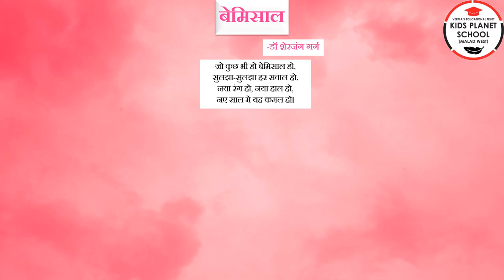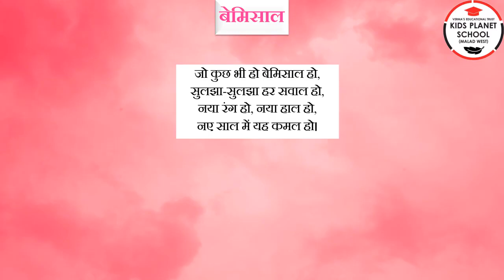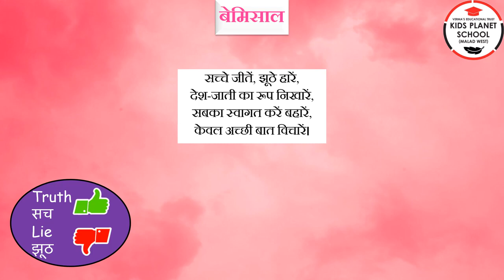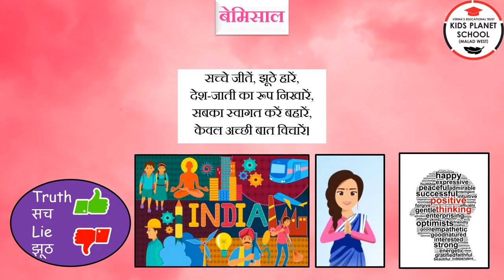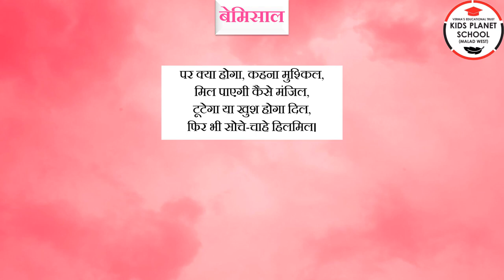4th/Hindi/बेमिसाल - Maharashtra Board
4th/Hindi/बेमिसाल - Maharashtra Board